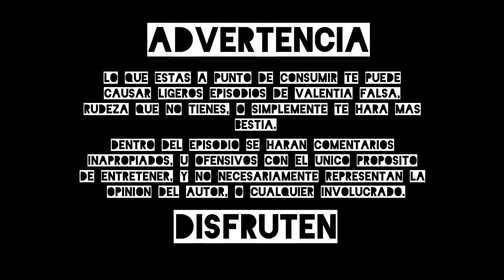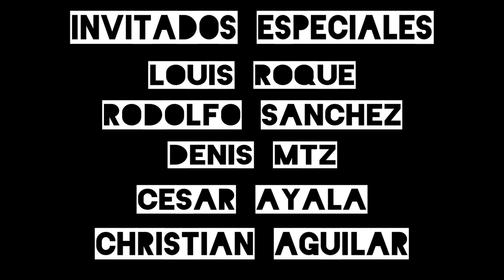Ep27: Tupac Yupanqui (ft. LoboPunk)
El podcast donde un invitado y dos cabrones cuentan las cronicas de un cabron, cabrona, cabrone, y eventos historicos que todos o nadie conoce. El dia de hoy les traemos una colaboracion con el grande Lobo Punk para hablar de su contemporaneo con unas cronicas muy cabronas.